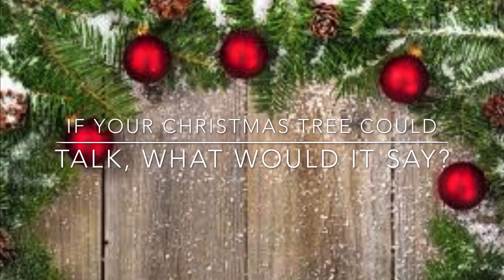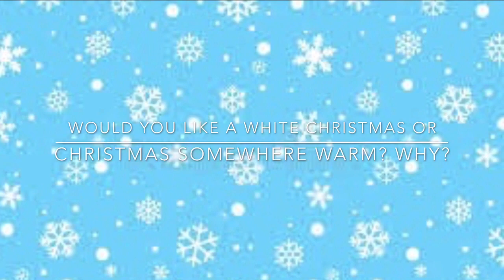2020 Virtual Christmas Assembly